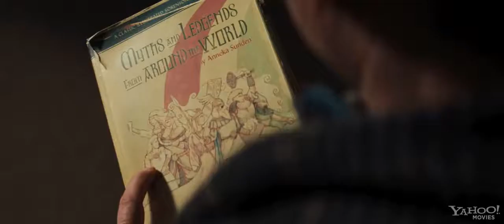Thor - Official Trailer 2 [HD]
Paramount Pictures And Marvel Entertainment Present The Epic Adventure, "Thor," Which Spans The Marvel Universe From Present Day Earth To The Realm Of Asgard. At The Center Of The Story Is The Mighty Thor (Chris Hemsworth), A Powerful But Arrogant Warrior Whose Reckless Actions Reignite An Ancient War. Thor Is Cast Down To Earth By His Father Odin (Anthony Hopkins) And Is Forced To Live Among Humans. A Beautiful, Young Scientist, Jane Foster (Natalie Portman), Has A Profound Effect On Thor, As She Ultimately Becomes His First Love. It's While Here On Earth That Thor Learns What It Takes To Be A True Hero When The Most Dangerous Villain Of His World Sends The Darkest Forces Of Asgard To Invade Earth.

"Thor" Releases On May 6, 2011. !